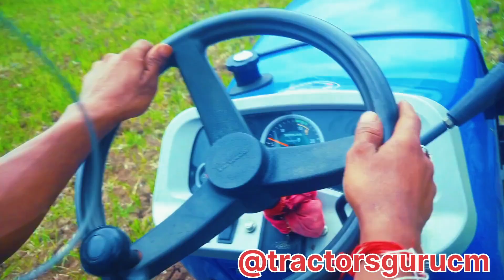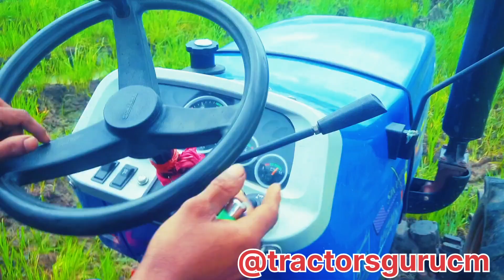Mahindra yuvo 575 stuck in mud 😭 Sonalika di 47 rx 4wd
tractor video
Sonalika 47
sonalika dlx tractor
50 hp tractor
sonalika 50 hp tractor
50hp sonalika tractor
Sonalika 4 by 4 tractor
new sonalika di 47 rx tractor
sonalika 47 rx sikander dlx 4wd
Mahindra 575 di tech plus
mahindra yuvo tech plus
yuvo tech plus 575
Mahindra yuvo 575 di new model 2024
mahindra yuvo tech plus 575
sonalika rx 47 4wd
mahindra tractor yuvo tech plus 575